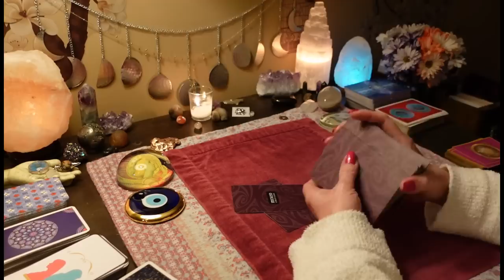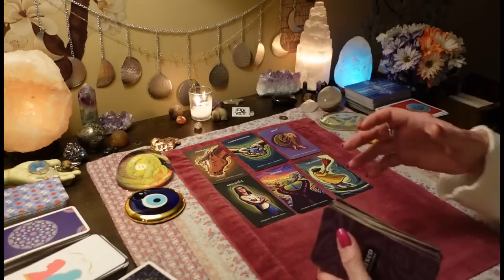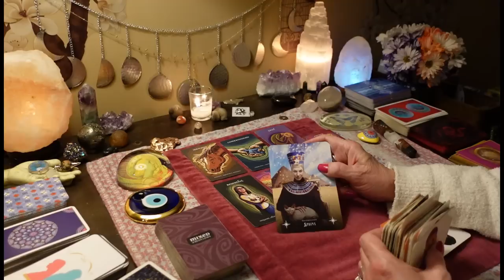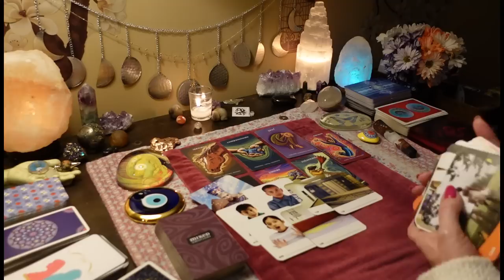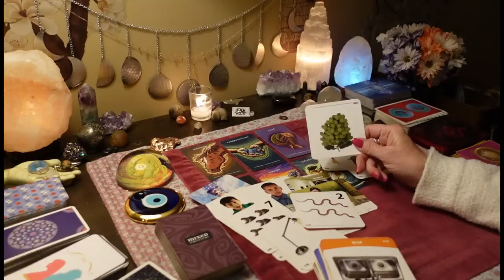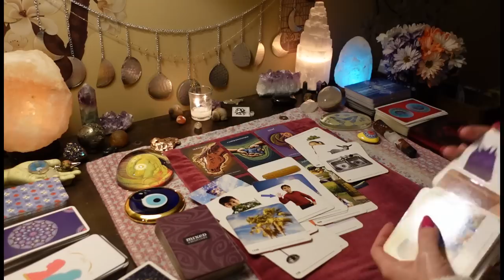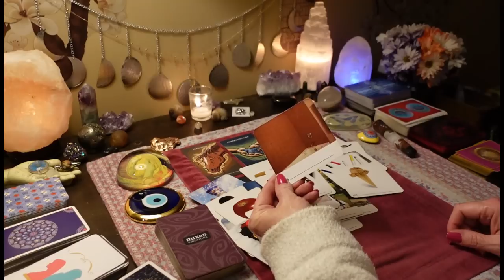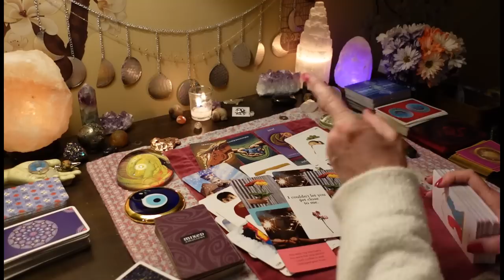The Person On Your Mind - How They Feel About You RIGHT NOW. What's Going On. COLLECTIVE